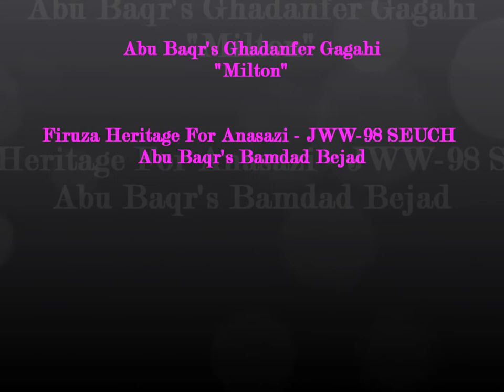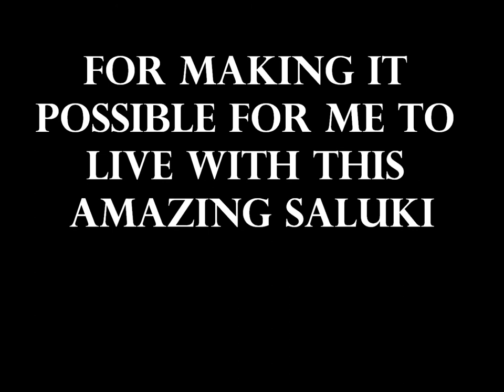Abu Baqr's Ghadanfer Gagahi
My beautiful saluki Milton